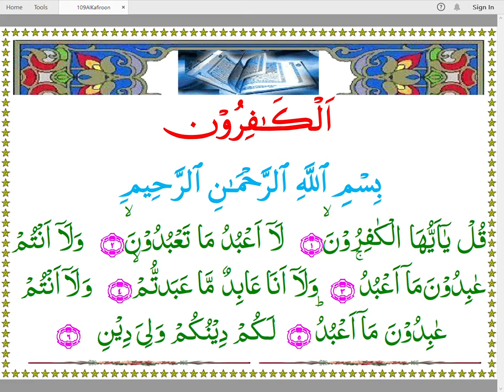Quran 109 AlKafiroon Arabic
Colored Arabic Nastaleeq Text
Arabic Recitation Mishari AlAfasy
Hafiz Khan